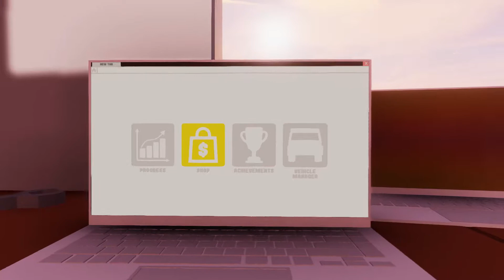Ryza Roads - Open World Racing #4 (No Commentary)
🎮 Welcome to Chaliya Gaming! 🎮

Your ultimate destination for both old-school classics and modern PC gaming action! 🕹️ From retro gems that bring back nostalgia to the latest and greatest in the gaming world, we've got it all. 🚀
Join the fun as we dive into gameplay, tips, and epic moments from a variety of PC games – no matter if it’s a pixelated blast from the past or a cutting-edge adventure! 🔥
Let’s relive the past, dominate the present, and experience the future of gaming, all in one place! 👾🎮
But No Commentary Ok 😎